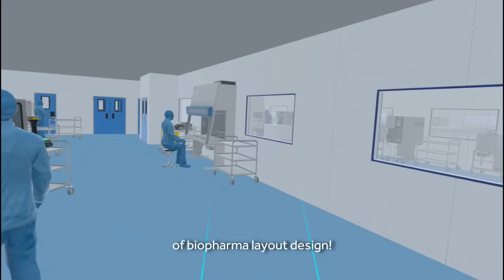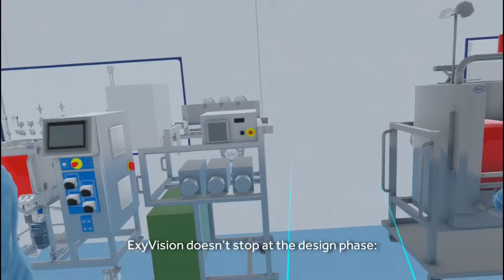Create Digital Twins Effortlessly & Streamline Pharma Facility Design with ExyVision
ExyVision is a collaborative, web-based design tool to accelerate and simplify the design of cGMP pharma facilities and the creation of Digital Twins. ExyVision adopts a drag-and-drop interface with 1,000+ biopharma equipment. Design in a few hours a new facility, small or large: start from the templates created by Exyte’s Subject Matter Experts – or create your layout from scratch. Visualize your facility in 3D or visit it with 3D goggles, check ergonomics, and access and review it with QA, Maintenance, or production operators. And the result is a true Digital Twin of your facility!